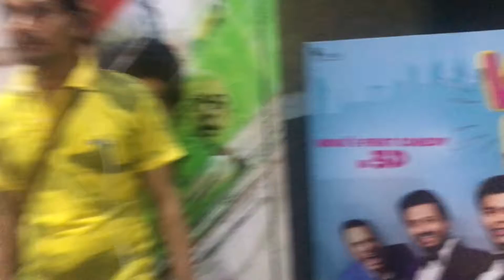Aiyaary PUBLIC REVIEW Sidharth Malhotra, Manoj Bajpai, Naseeruddin Shah